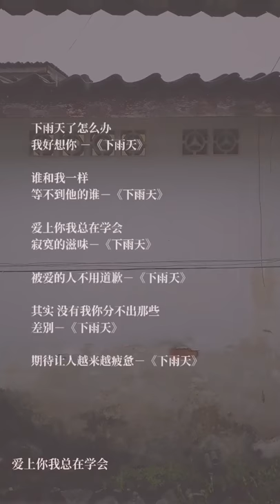下雨天 - 是你的垚 (cover：南拳妈妈)【动态歌词】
音乐是垚的
影片是自己做的，加了一些喜欢的歌词

抖音名：是你的垚
抖音小号名：垚垚
微博名：垚垚不够帅
喜欢的可以到抖音和微博上关注！

〔来之马来西亚的土堆〕

此影片只为分享喜欢的音乐人和音乐，侵权必删。